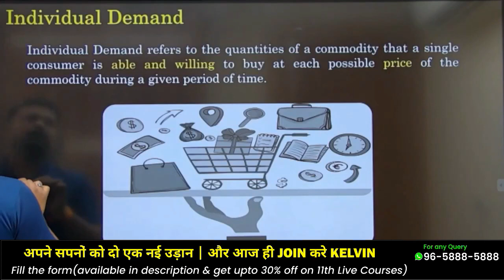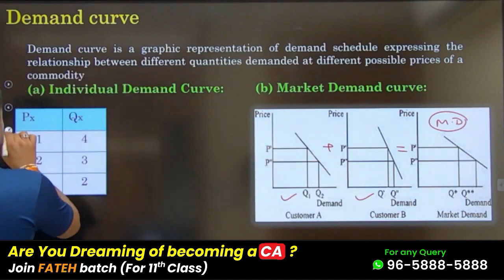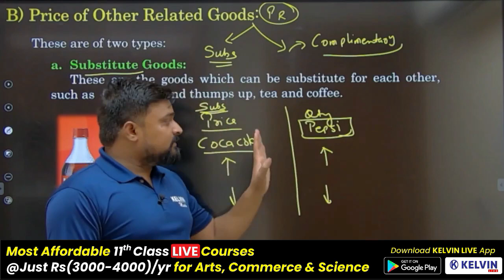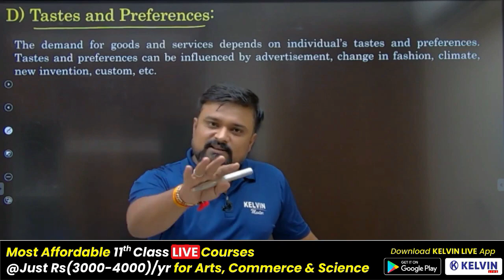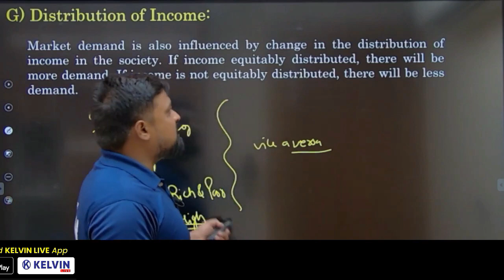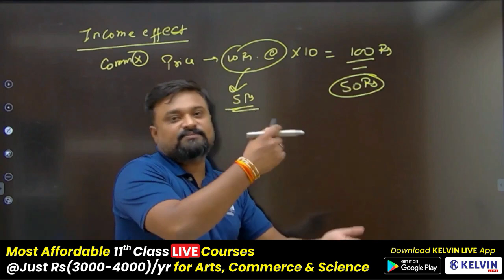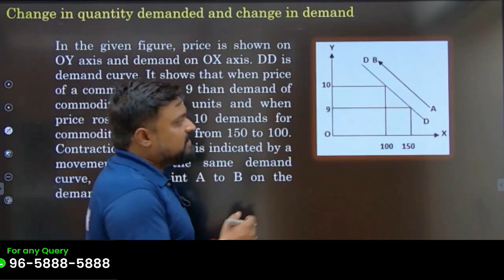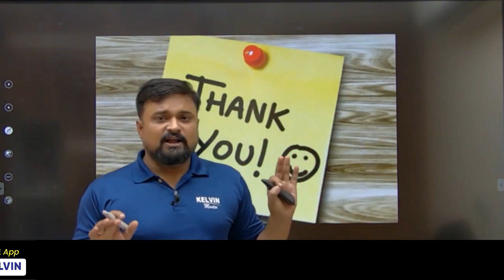Class 11 Microeconomics Chapter 3 | Demand- One Shot Full Chapter Revision | Kelvin Commerce